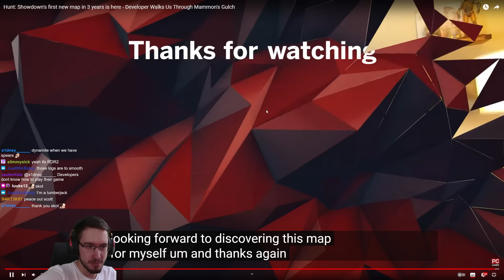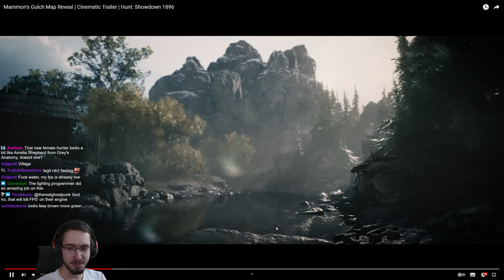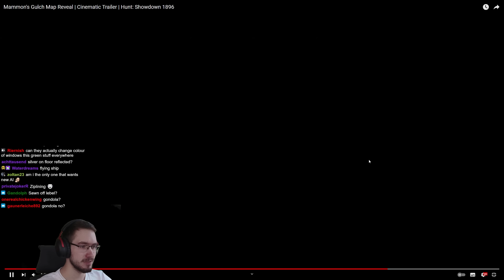New Map Gameplay & Analysis | Hunt: Showdown 1896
The New Era...

Thumbnail made by @quinx

► PC Specs
CPU: Intel(R) Core(TM) i9-13900K
GPU: GeForce RTX 4090
RAM: 64GB 5600 MHz
Monitor: ROG Swift OLED PG27AQDM 240Hz
Mouse: Razer DeathAdder V3
Keyboard: Wooting 60HE
Headphones: HyperX Cloud III Wireless
Case: Fractal Torrent

00:00 - Intro
00:17 - How is The Map Designed
01:41 - The Mines
06:40 - Updates to Existing Maps
07:56 - 30 Days of Mammon's Gulch
09:35 - Stalemates & Gameplay & Design on New Map
13:16 - Biomes and Different Areas
15:30 - New Sound Traps (Bats, Cows)
16:16 - Sniping & Other Playstyles Balance
18:30 - Mines Changing The Gameplay Loop
20:16 - Comparing Mammon's Gulch to Other Maps
24:00 - Performance on Mammon's Gulch
25:00 - Oro Gordo Compound Preview
26:56 - Change to Double Clue Compounds
29:47 - "Hot Zones" on New Map
34:40 - La Plata Mine Compound Preview
37:14 - Easter Eggs
37:40 - Verticality From Game Design
41:15 - Weather Conditions on Mammon's Gulch
43:36 - Level Design Pathing Aspects
48:04 - Outro
48:57 - Official Trailer Breakdown